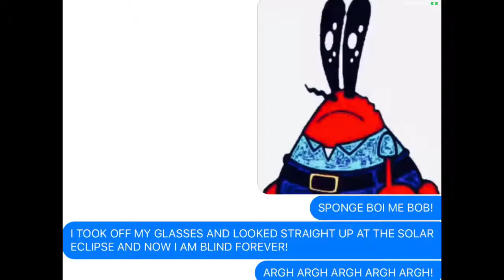SPONGE BOI ME BOB!